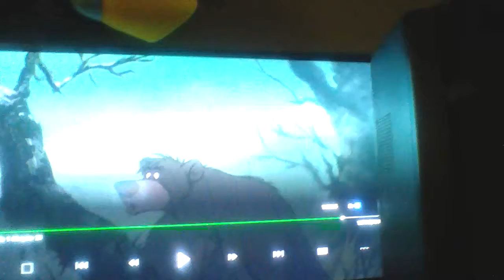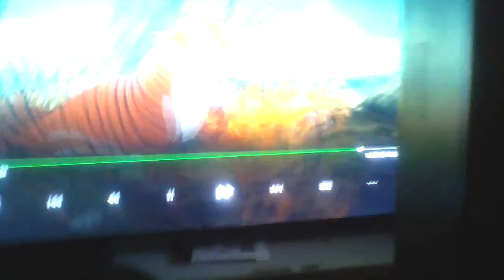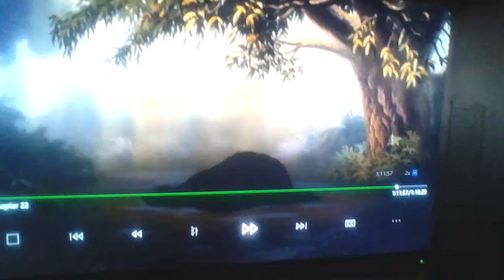Review Walt Disney's the jungle book animated part 3(happy 28th birthday Eli)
Walt's final project before he pass way starting it from 1966 to 67 witch is he's last moment doing the movie so yeah mowgli big feet shanti kaa the snake baloo the bear bagheera the black panther colonel hatihi Winifred junior elephants Shere khan the tiger vultures monkeys king Louie the man village the sequel is also my favorite man cub songs animals wilderness animation great voice acting perfect overall the movie was a huge hit so yeah anyways happy birthday to me mates(please leave a like & subscribe)